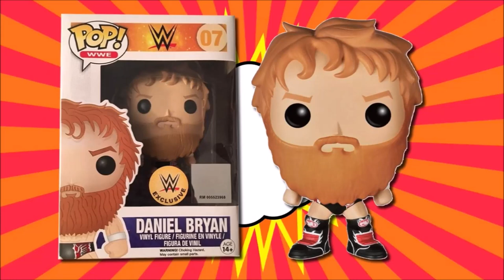TOP 10 DES FIGURINES FUNKO POP LES PLUS RARES + 2 FIGURINES MYSTERE ?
TOP 10 DES FIGURINES POP LES PLUS RARES + 2 FIGURINES MYSTERE ?

Venez découvrir les FIGURINES FUNKO POP les plus rares, les plus chères !

Et en bonus, 2 figurines dont vous ne soupçonnez même pas l'existence !

Bonne vidéo !